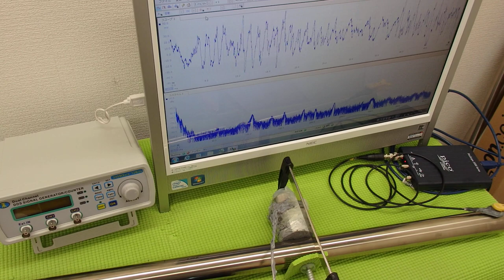非線形振動（叩く）を利用した超音波制御技術 ultrasonic-labo